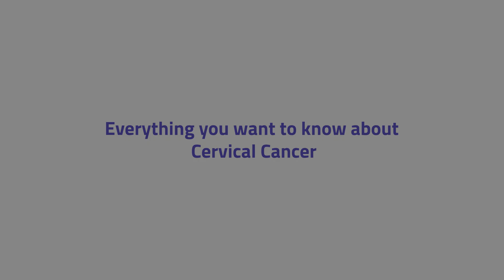Everything you need to know about cervical cancer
Have a listen as Dr. Sindhu Ravishankar, Specialist Obstetrics and Gynaecology at Aster Clinic, Discovery Gardens explains in detail about the symptoms and causes of cervical cancer and how regular screening can help detect it in its early stages. Vaccinations can help lower it's onset but regular screening for HPV is still a must.